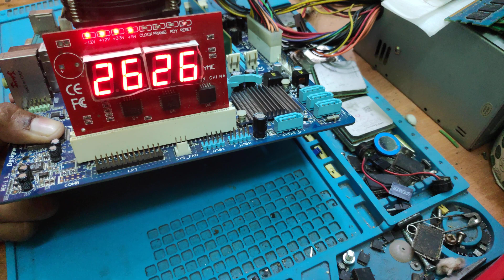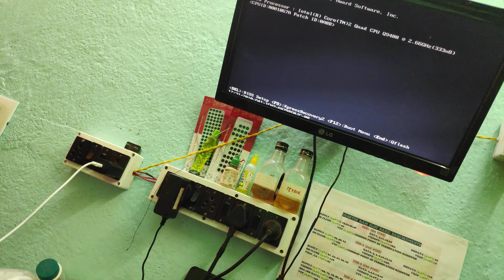GIGABYTE GA G41MT S2P AUTO POWER OFF PROBLEM SOLVED